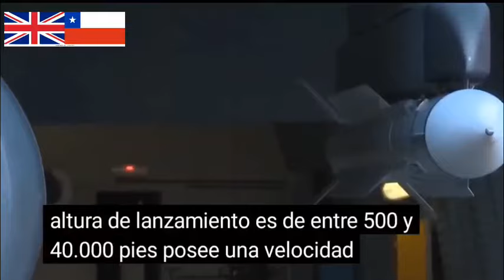CHILE EUROFIGTHER THYPOON España Meteor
España y su ejercito del Aire incorpora el Misil Meteor a su ala 14 por primera vez para todos sus Tranches  enhorabuena España